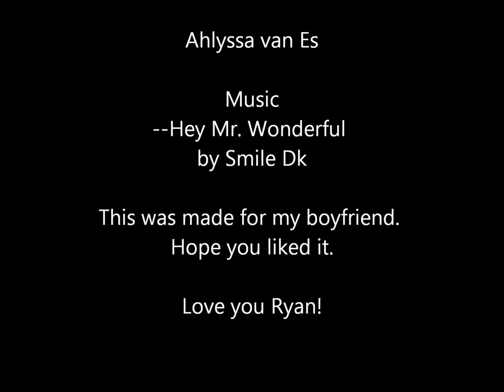Ryan Flaherty -- Hey Mr. Wonderfull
This is a video for my boyfriend that I made.  He is my "Mr. Wonderfull".  This is purely fan made.